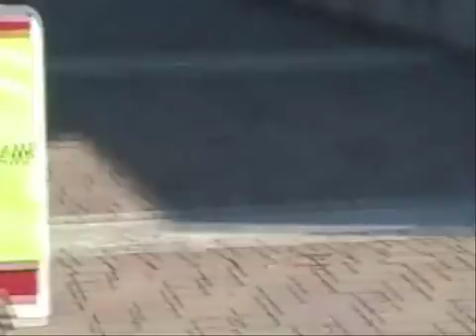IDEAS Science Camp - EVCC/YMCA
This segment shows what the first day of the IDEAS Science Camp, in Everett Washington is like.  On the end watch these kids launch a rocket propelled by 100 psi of air as instructed by Al Friedman.  Program Coordinator is Christina Castorena.